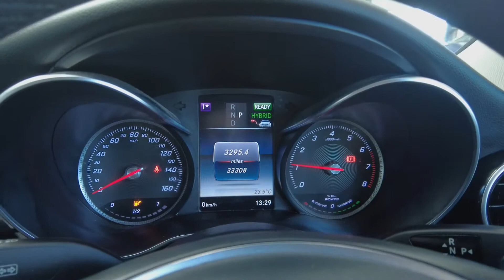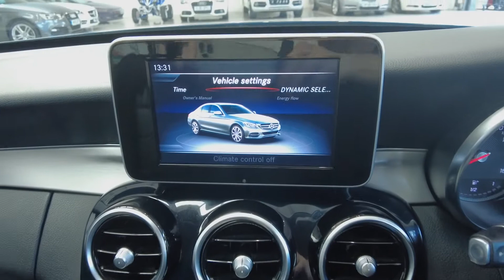2018 MERCEDES-BENZ C-CLASS 2.0 C350 E SPORT 4d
Noya Motor Group are delighted to offer our Mercedes Benz C Class 2.0 C350 E Sport 4dr in Blue.